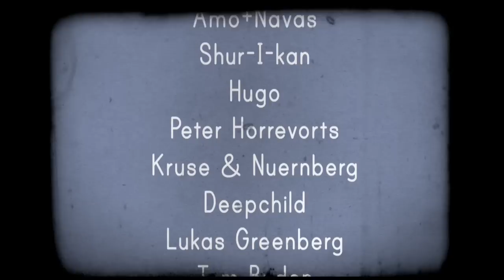Nunzi & Rohin - 1950 + remixes [BEEF Records]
BEEF records is proud to present the "1950" EP by New York based duo Nunzi & Rohin. In this extraordinary EP the future meets the past -- modern production techniques are well blended with the vibe of the early 50's funk and jazz era. This EP is ready to rock any dance floor with it's melodic approach and well familiar structure as well as it loose but jacking jazzy grooves.

On remix duties Beef label heads Shades Of Gray have resampled the main hook and given their signature touch to the production. This colourful remix has been getting hammered in the clubs and it really brings the crowd to the boil.

Dirty Bird's Talal & Zoi approached the track in a more stripped back tech house way, which is just what you need to fit it perfectly in your dj set. Colombian maestro, Phillip O has delivered the 3rd remix which represents a modern deep house edit without any lack of energy.

This EP has been smashing dancefloors at WMC, TDOT, NYC, Vancouver... Literally all over North America for the last few months... Play it loud.

Selected Feedback:

Amo + Navas (fresco records)
talal & Zoi remix works for us..

Hugo (Good Vibes)
the talal&zoi remix is great! big up!

Eric Entrena (Dirty Players, Fresco)
WOW!! I can't take just one!! Loving all of them!!

Peter Horrevorts (kanzleramt / gem / suol)
yeaah all mixes are amazing.. hard to pick so lets try m all! think ill go for original or shades of gray rmx...

Kasey Taylor (Vapour Recordings)
Shades of Grey remix. Strange but cool.. Original for sure.. :)

Pablo Fierro (irecords/Dark Energy)
Great stuff!! i will play to night! thank you for send.

Soul Minority (Kolour Recordings)
Great EP, love all tracks !
Thanks a lot for the promo ...

Deepchild (Trapez / Resopal Schallware)
Jaunty, to be sure! I think I prefer the understated Phillip O remix best. Bring out yer bootleg liquor!

Isaac Tucker (Spektrum)
Awesome! the best release you have sent out yet!!!
Exactly the kind of beats Im dropping right now. And the sound is infectious, all over London people are taking Swing dance lessons and there is a strong sense that Techno/swing is dominating the direction of the future here. More like this please!!!

Tim Richards (Curfew, Oosh, George Fm)
beef come through again!

resident advisor (resident advisor)
thanks

Pat heart (dj / Producer )
As usual !! Soundz good ;]

Josef Sedlon (Radio 1 Prague)
I like deep vibe of Phillip O remix

Josh Manke (Dj/producer)
Love it! Talal and zoi rmx kicks ass!!

Lee Pennington (*riffraff UK, Zoo Project )
Loving the Phillip O mix and will play this at the Zoo Project

Slater (Tribal Vision Records)
Cool jazzy stuff, will play and support SOG and Talal & Zoi remixes

Cecille (DJ)
nice deep jazzy vibes on the original mix

James Blonde (Sweat Lodge Radio)
coolrelease,like all mixes thanks

spettro (uniform recordings)
Original mix is hot!

Manuel Sahagun (Candy Music)
Original mix is great... and Shades Of Gray too!